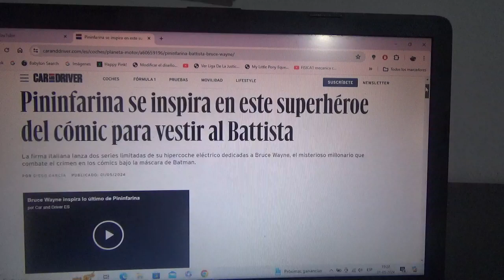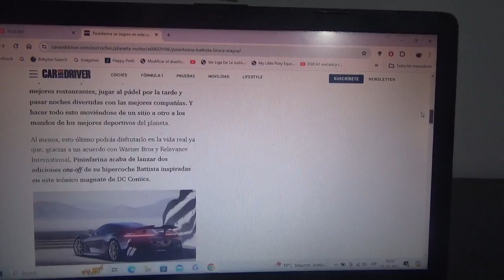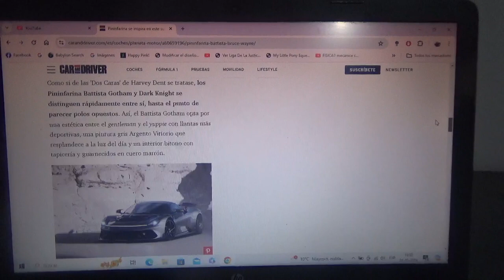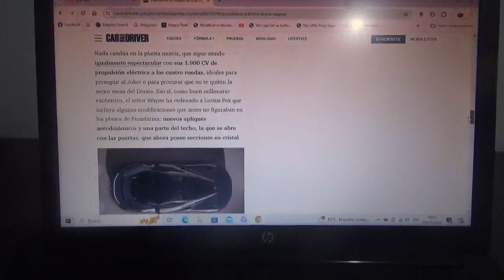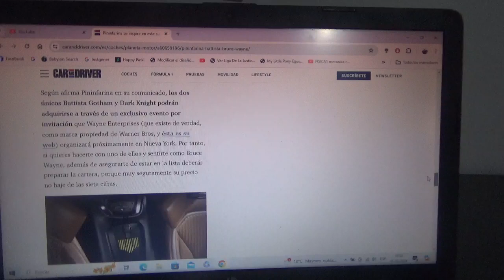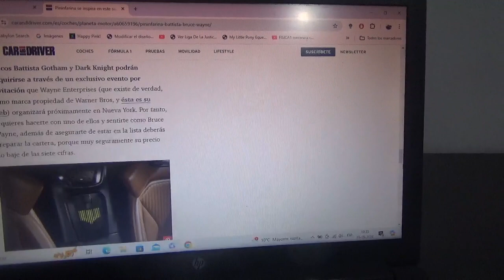Pininfarina Battista Gotham/Dark Knight información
Estas exclusivas versiones one off del hipercoche totalmente eléctrico de esta marca automotriz italiana fueron presentadas recientemente en asociación con Warner Bros y DC Comics